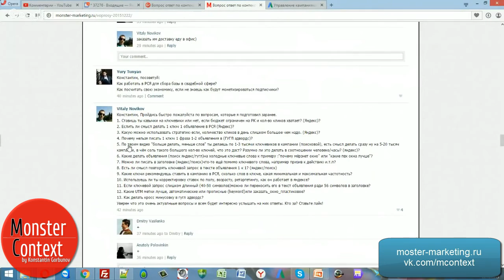Ставить ли кавычки на ключевик Кол-во кликов больше, чем надо. Можно ли 1 ключ к 1 фразе в GA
Добавляйтесь!

Landing Page
MContext.ruдирект
яндекс директ
настройка директ
настройка яндекс директа
контекстная реклама
настройка контекстной рекламы
рекламодатель
Yandex direct
Yandex (Organization)
яндекс метрика
Yandex.Direct
Microsoft Excel (Software)
Константин Горбунов
monster context
AdWords (Employer)
Google (Organization)
Google Search (Website)
тренинг директологов
яндекс директ курс